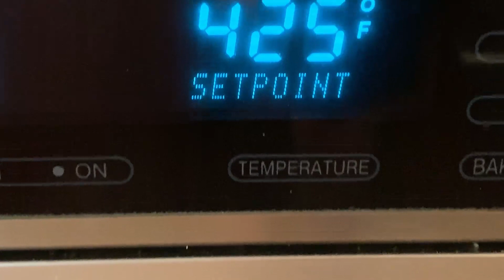Pizzañitas®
Presentamos las PIZZAÑITAS®.  Una Nueva Categoría en la Cocina.  Una nueva forma de utilizar el plátano en combinación con otros ingredientes para crear una deliciosa PIZZA sin utilizar harina.  Sólo plátano rayado en forma de una arañita, salsa, queso y los "toppings" que usted más le guste.  Las combinaciones serán infinitas.
En este video aprenderá lo que es una PIZZAÑITA® - Marca Registrada por Jorge Blanco.  Espero la disfruten.